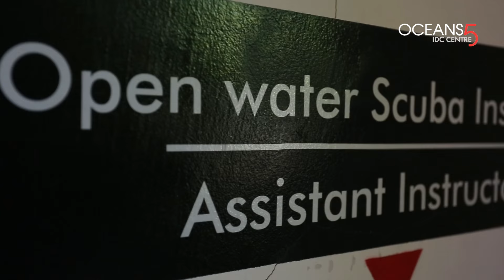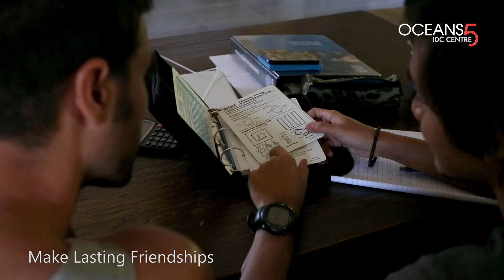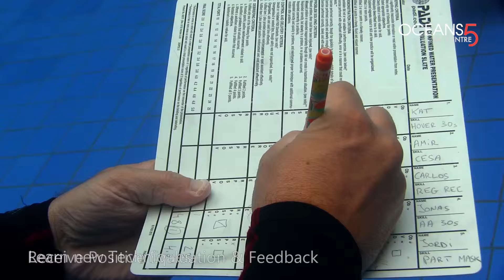How do the PADI IDC Gili Islands work in Indonesia with Oceans 5 Gili Air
Start your PADI IDC Gili Islands, , at Oceans 5 Gili Air in Indonesia. Oceans 5 is a PADI Career Development Center. This is the highest rating for a PADI Dive Resort.

Oceans 5 is a PADI 5 star Career development Centre with an in the house PADI Course Director. He conducts nine PADI Scuba Diving Instructor Training Courses in 2022. Oceans 5 opened their doors in April 2010 and quickly they became a PADI Instructor Development Centre. In 2014 they became the first PADI Career Development Centre on Gili Air.

The PADI Instructor Development Course takes 20 days. During these days Course Director Sander Buis concentrate on real life teaching techniques. If you are interested in the PADI IDC dates 2022, follow this

The skill demonstration are just guideline how a skill can be done. There are for sure different ways to do it. The scuba diving trying videos are made for divemasters, PADI IDC candidates or Instructors to refresh their skills.

If you like to have more information about the PADI Instructor Course or the IDC skills demonstrations write us an email at